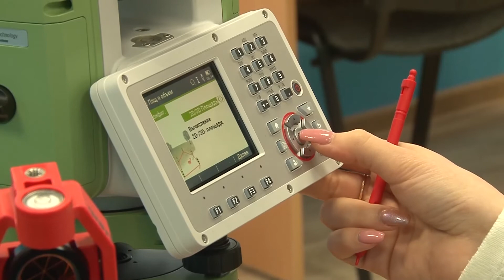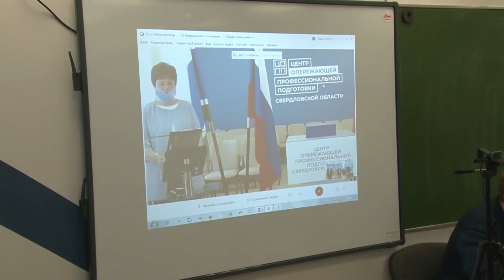Открытие мастерской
Современная геодезическая лаборатория открылась в Нижнетагильском строительном колледже. При участии Министерства образования и молодежной политики Свердловской области в этом году новым оборудованием оснащены 29 мастерских по 19 компетенциям в 22 профессиональных учреждениях региона. Тагильская лаборатория - результат реализации национального проекта «Образование».